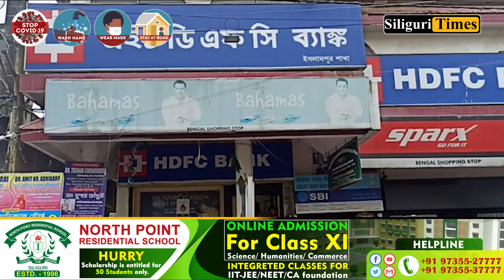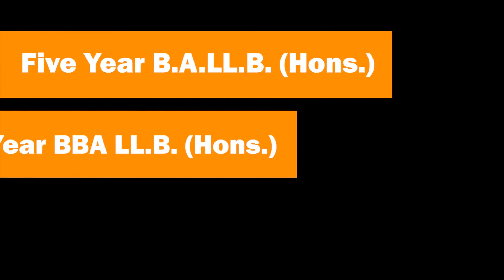4 lakh rupees stolen from motorcycle boot in Islampur (Bangla)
4 lakh rupees stolen from motorcycle boot in Islampur